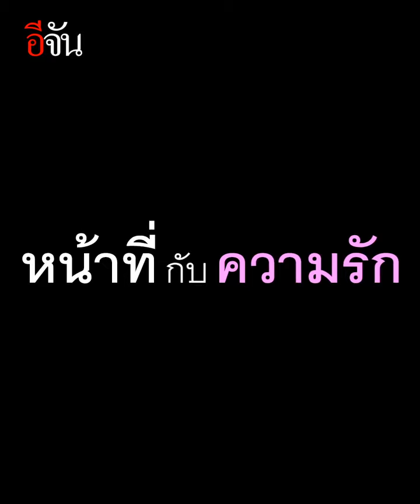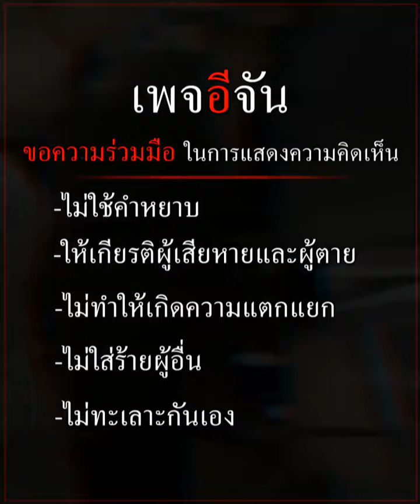รอก่อนนะที่รัก อย่ามีคนอื่นเลย | อีจัน EJAN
น้ำตา ทหารเกณฑ์ ต้องห่างแฟน ไปรับใช้ชาติ ผมกลัวเธอ มีคนอื่นเหลือเกิน